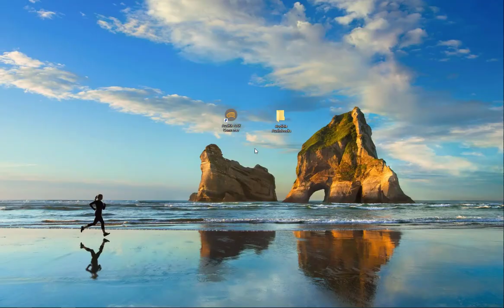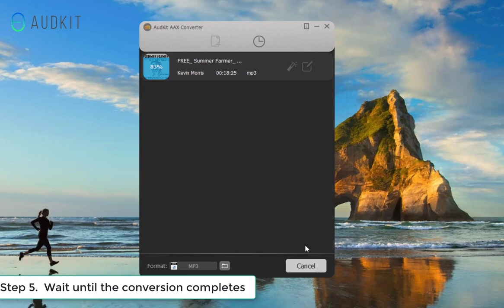Easiest Way to Convert Audible to MP3 with Chapters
Looking for the easiest way to convert Audible to MP3 format? This video tutorial will instruct you on how to download Audible books to MP3 with chapters in only 3 steps.

🔎 Chapters
0:00 Intro
0:10 Load Audible books to AudKit app
0:22 Modify the output format to MP3
0:44 Reset the output way to "Split by Chapters"
0:54 Start to convert Audible books to MP3
1:07 Locate Audible MP3 books on local computer